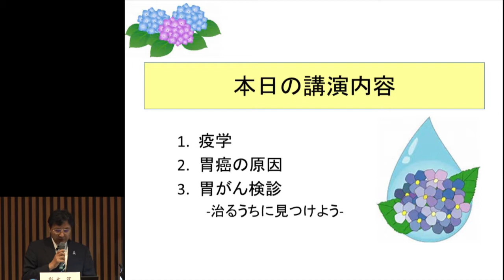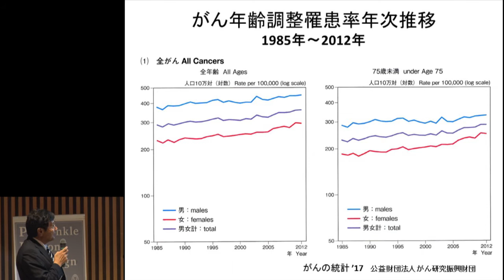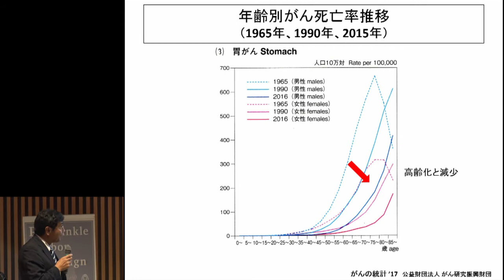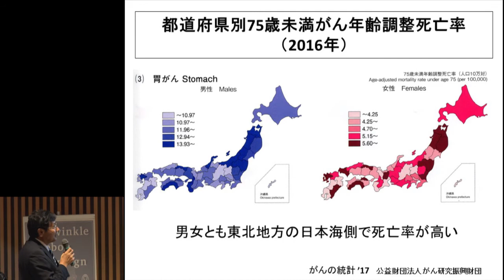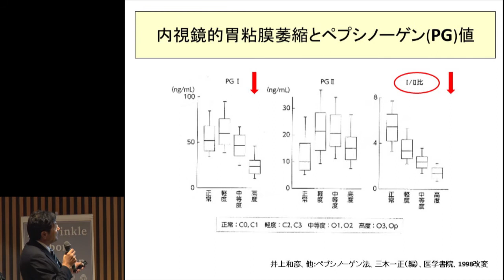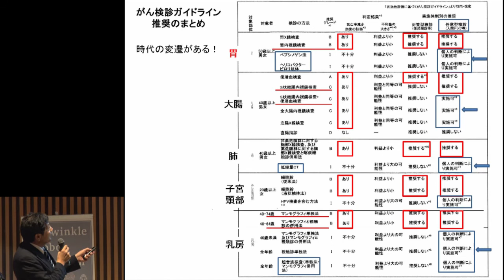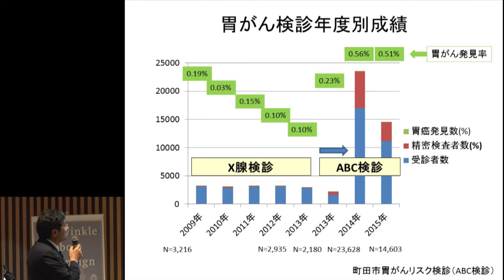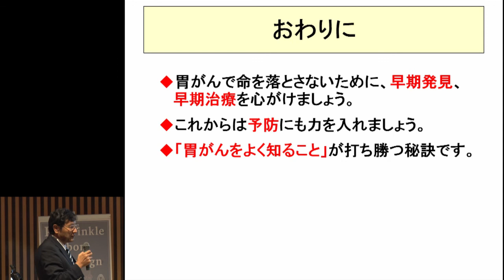胃がんの疫学・予防・診断 ～胃がんで命を落とさないために～ 梨本 篤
2018年6月30日(土)開催
もっと知ってほしい胃がんのことin新潟

 「胃がんの疫学・予防・診断　～胃がんで命を落とさないために～」
梨本 篤先生
（南部郷総合病院 院長 外科部長）

主催 ・運営：
認定NPO法人キャンサーネットジャパン

協賛：
日本イーライリリー株式会社

後援：
新潟県
新潟市
新潟県医師会
一般社団法人日本胃癌学会
スキルス胃がん患者 家族会 認定NPO法人 希望の会
胃を切った人友の会「アルファ・クラブ」
新潟日報社
テレビ新潟（TeNYテレビ新潟）
認定NPO法人ハートリンクワーキングプロジェクト